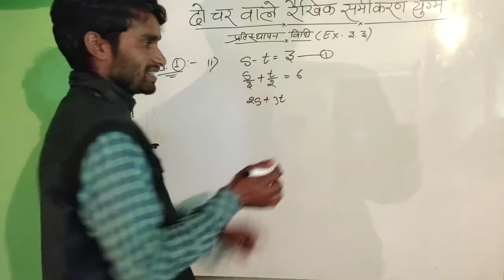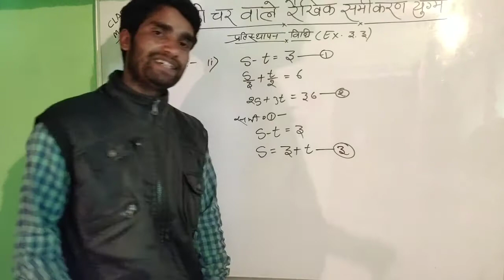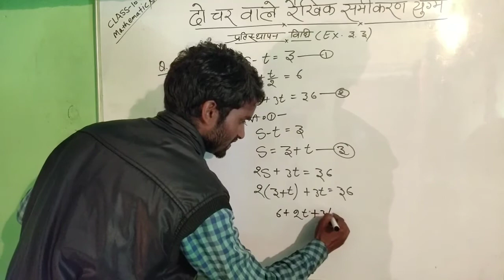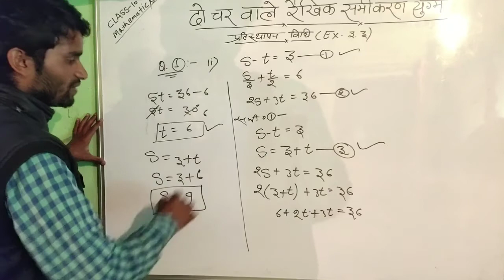class 10 maths do char wale rekhil samikaran || दो चर वाले रैखिक समीकरण युग्म || प्रतिस्थापन part-5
do char wale rekhil samikaran || दो चर वाले रैखिक समीकरण युग्म by shubham sir